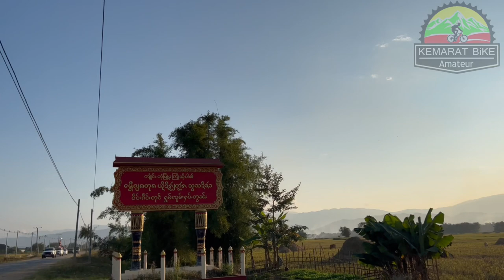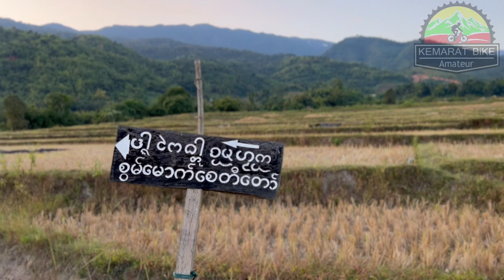ทอดกฐิน บน คลื่นทะเล รัฐฉาน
ทีมปั่นจักรยาน KEMARAT BiKE Amateur ในรัฐฉาน เมืองเชียงตุง ประเทศเมียนม่าร์
ใด้ร่วมกันจัดต้นกฐิน นำไปถวายบนพระธาตุจอมหมอก ในเขตบ้านกระทาย เป็นพระธาตุหนึ่งที่เก่าแก่และมีวิวทะเลหมอกอันสวยงาม ไม่ไกลจากตัวเมือง เดินทางไปสะดวก และเป็นกฐินต้นแรกของพระธาตุจอมหมอกนี้ อนุโมทนาบุญร่วมกันทุกคนนะครับ สาธุ🙏🏻สาธุ🙏🏻สาธุ🙏🏻